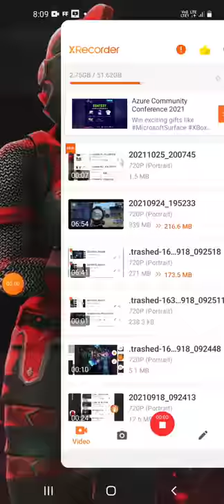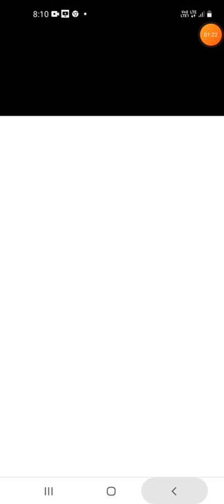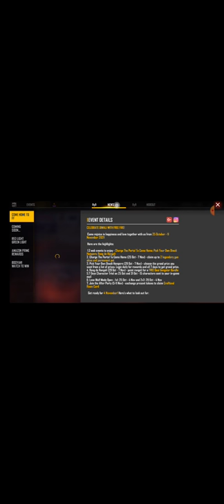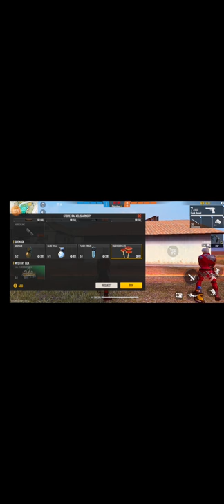MANISH GAMING REAL FREE FIRE GAME PLAY